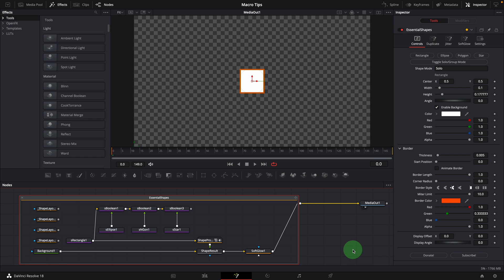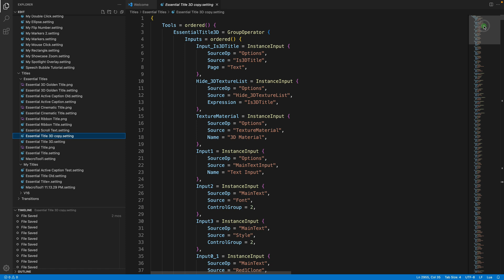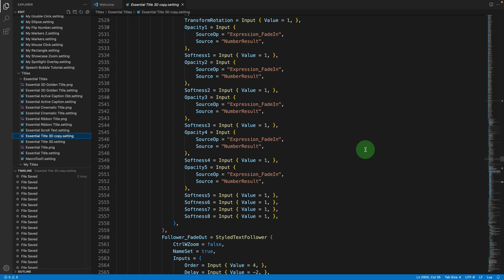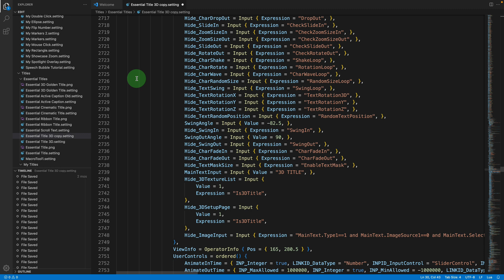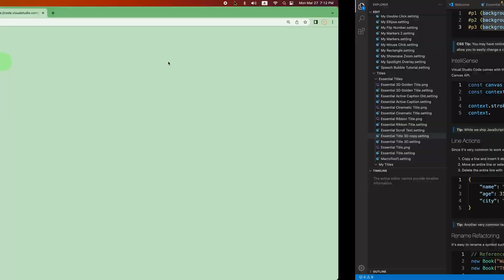Best Text Editor for Editing Fusion Macros and Templates in DaVinci Resolve